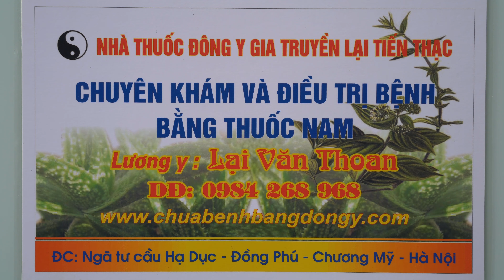KHỎI GÃY XƯƠNG ĐÒN NHANH NHẤT KHÔNG PHẪU THUẬT